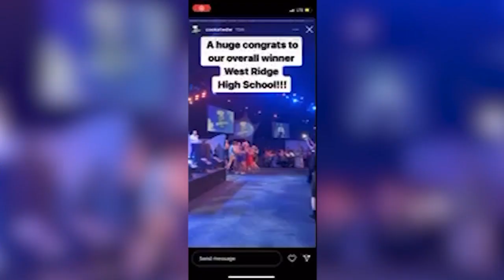West Ridge culinary students win at national competition